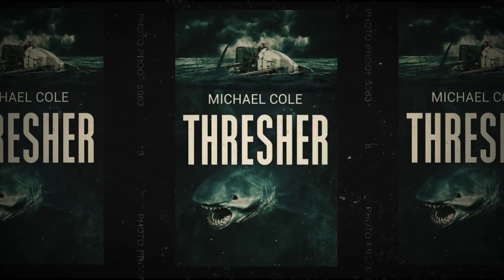Thresher by Michael Cole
Book Trailer for Thresher by Michael Cole

Available now